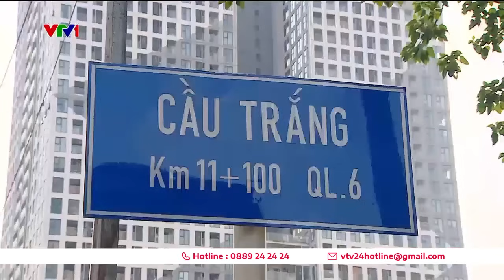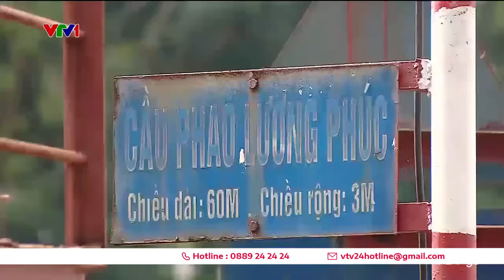Khẩn cấp cải tạo hơn 140 cầu tạm, cầu yếu nguy hiểm tại Hà Nội | VTV24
Các địa phương sẽ rà soát theo thứ tự ưu tiên: Cầu nào yếu và nguy hiểm sẽ cải tạo trước. Nếu địa phương không đủ nguồn lực, thành phố Hà Nội sẽ hỗ trợ.